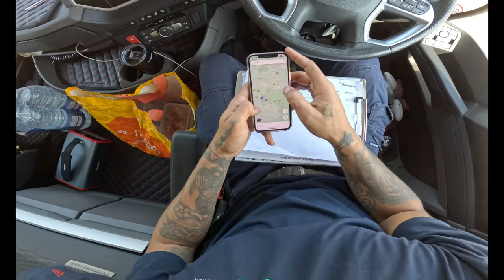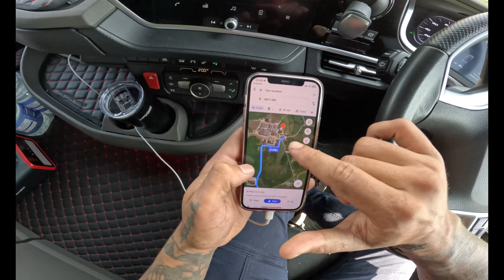WHOA! HGV Truck Driver Dodges DISASTER By Just One Inch! - Trucking UK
In this jaw-dropping video, we see a HGV truck driver dodge a DISASTER by JUST ONE INCH! This footage is from the UK, and shows just how tricky it is to drive a truck safely – even when you're just walking the floor!

If you're looking for a fascinating video to watch on tramping, here it is! This footage shows just how tricky it can be to drive a truck safely, and how one inch can make all the difference. Whether you're a trucking enthusiast or a casual observer, this video is sure to fascinate!

In this amazing video, we see a HGV truck driver dodge a disaster by just one inch. The truck was queued up in front of a building and the driver suddenly saw the obstruction in front of him. He quickly reacted and avoided a major incident!

If you're in the trucking industry and you've ever been stopped by a police officer or other obstruction, you know just how important it is to be prepared for anything. This trucking UK video is a warning to all truck drivers out there: be cautious and watch your surroundings at all times!

In this video, we check out a amazing story of how a hGV truck driver managed to dodge a disaster by just one inch.

This trucking UK video shows the incredible skill and concentration of the hGV truck driver as he manages to narrowly avoid a serious accident. This video is sure to give you a lot of admiration for the skills of truck drivers and the importance of safety in the trucking industry!

In this amazing video, we see a hGV truck driver dodge a disaster by just ONE INCH! The trucking industry is dangerous, but this driver shows us just how risky it can be to be a truck driver.

Watch as this truck driver dodges an obstacle on the road by just inches, and you'll see just how risky it is to be a truck driver - with every crash and accident, there's the potential for serious injury or even death. Trucking is a dangerous industry, but this video shows just how much danger is involved in driving a trucks.